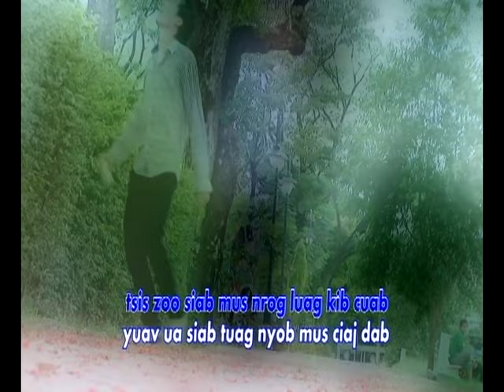KHAB LIS VOL 12 TXHOB DAM QE SONG # 2 Ua siab tuag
KHAB LIS IS THE BEST SINGER FOR ALL HAPPY,SAD,FUN, AND MOTIONAL TO YOUNG AND OLD yog ib tug tub Hmong,English,Laos, songs  uas hu tau nkauj zoo heev peb sawv daws cov coob yeej nyiam mlog  tsis hais laus hluas los kuj pab txhawj nqa tau ntau xyoo lawm.  Yog koj tsis tau muaj los tshuav daim twg hu rau PX Entertainment peb muaj txhua xuv nkauj uas koj xav
FROM PX ENTERTAINMENT UNAUTHORIZATION FOR  ANY REUPLOAD.